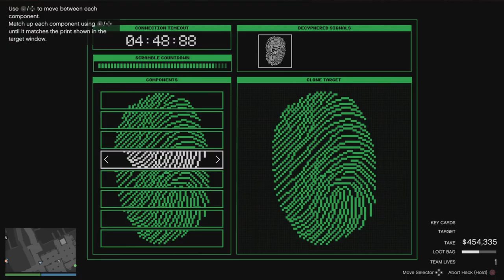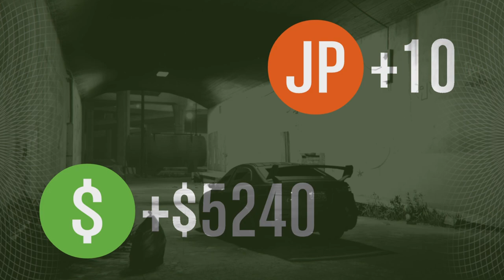SE² EP⁰⁸ chatting & gaming with friends on amongchat GTA 5 online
_mike117